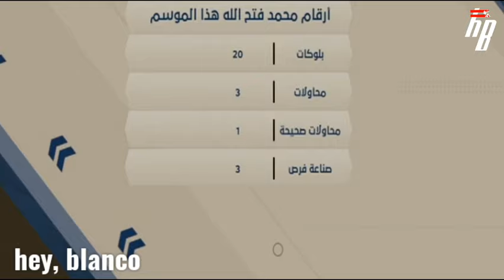احمد عفيفي وتحليل اداء و مهارات محمد فتح الله كماتشو لاعب ومدافع غزل المحلة المرشح للانتقال الزمالك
النادي: غزل المحلة

الجنسية: مصر

تاريخ الميلاد: 15/06/1993 (28 سنة)

مكان الميلاد : مصر

رقم القميص : 2

المركز : مدافع

لفت محمد فتح الله “كماتشو”، مدافع فريق غزل المحلة ، الأنظار إليه بمستواه الذي قدمه مع فريقه في مباريات الدوري الممتاز.

تقارير ربطت بين تألق محمد فتح الله ، وإمكانية انتقاله لصفوف الاهلي أو الزمالك .

خالد عيد المدير الفني لفريق غزل المحلة، قال في تصريحات تلفزيونية، أن لاعبه محمد فتح الله تلقى العديد من العروض في الفترة الماضية يأتي من أبرزهم الأهلي والزمالك.

أرقام محمد فتح الله “كماتشو” الصخرة الجديدة وصراع بين الأهلي والزمالك

كما أضاف مدرب المحلة، بأن مدافع الفريق  صاحب الـ27 عامًا تلقى عدة عروضين من المصري البورسعيدي والاتحاد الإسكندري.

أرقام محمد فتح الله مدافع غزل المحلة

محمد فتح الله شارك زعيم الفلاحين في 17 مباراة بالموسم الحالي بواقع 16 مباراة في مسابقة الدوري الممتاز المصري إلى جانب مباراة في كأس مصر.

ونفى مصدر من داخل النادي الأهلي أن يكون النادي قد دخل في مفاوضات مع إدارة نادي غزل المحلة لضم محمد فتح الله.

وتشير أرقام محمد فتح الله مع غزل المحلة لقيامه بقطع الكرة في 239 مره مع فوزه بعشرين إلتحام هوائي.

فتح الله قام بقطع الكرة دون حيازة ( تشتيت) في 200 مع 19 تصدي للكرة.

وخلال مبارياته في الدوري ارتكب 14 خطأ وحصل على بطاقة صفراء واحدة.

كما أنقذ مدافع المحلة مرمى فريقه من 25 فرصة للتسجيل ..

 وترى جماهير الزمالك و الأهلي في “كماتشو” صخرة جديدة مثل وائل جمعة الذي تعاقد معه النادي قبل عشرين عام من غزل المحلة ليكون بعدها صخرة القلعة الحمراء ومنتخب مصر.